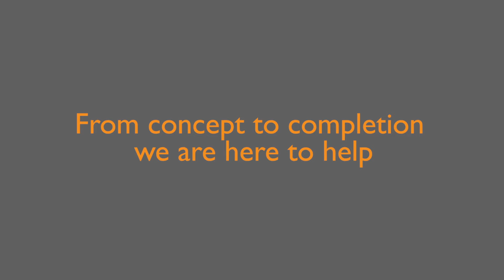Turnstile Productions Showreel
A snapshot of the stories we've told.